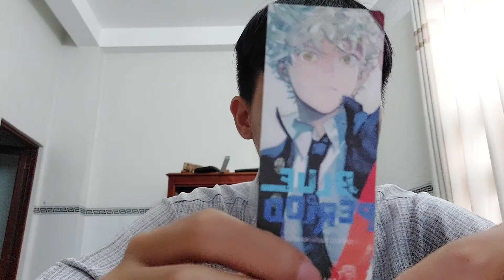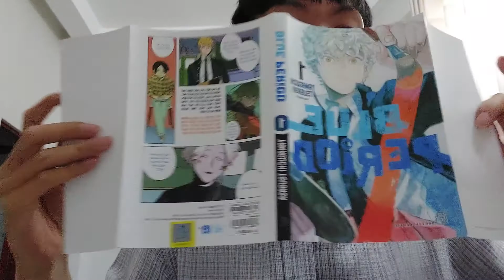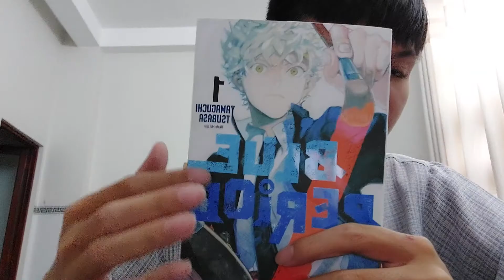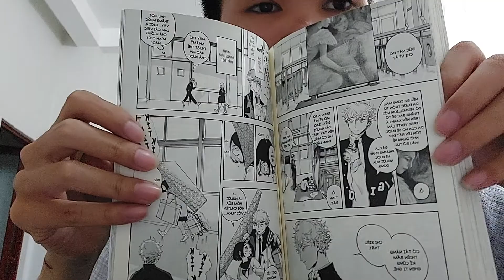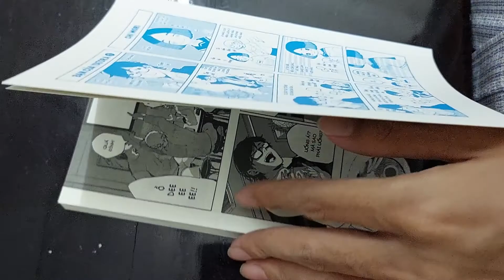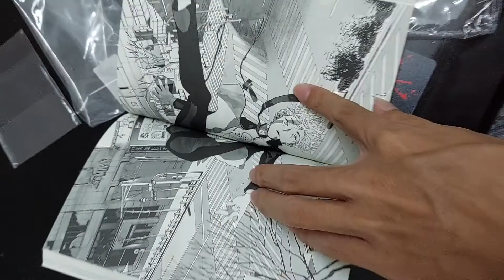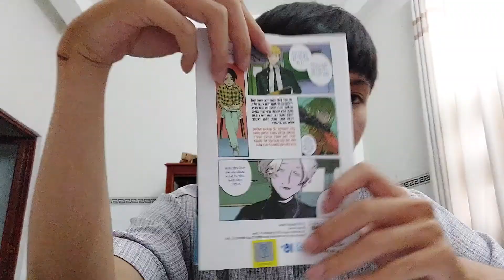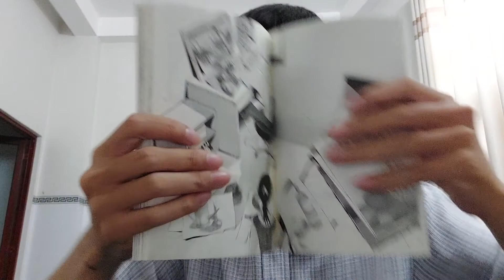review BLUE PERIOD 1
Phải nó là quá xinh luôn em nó quá đẹp . mình đi du lịch Tây ninh về là sách xe ra chạy mua liền. đi Tây ninh đã rất vui mà còn còn về rước em nó vui thêm bội phần . chất lượng thì quá tuyệt vời.
-Thông tin về truyện BLUE PERIOD 1
+Tác giả YAMAGUCHI TSUBASA
+Người dịch: Ukato Mai
+Bản quyền Việt Nam: NHÀ XUẤT BẢN TRẺ
+Hình thức bìa rời mềm có Seal
+Có quà tặng (bookmarsk và card bo góc)
+Giá bìa 48.000Vnđ
+In 15000 bản . khổ 13 x 19 cm
+Ngày xuất bản 10/6/2022. Ngày phát hành 11/7/2022
-Tổng kết : đây là một bộ đáng mua của Trẻ vì lần này trẻ đầu tư khá lớn , trời ơi giấy của nó xịn  gì đâu á cầm lên mà tưởng vol limited không á. bìa thì đẹp hài hòa. đặc biệt art bộ này phải nó là siêu đẹp với chi tiết luôn .Quà thì đẹp ổn. TRẺ lần này chơi lớn in hẳn 15k bản ở lần đầu thi biết độ chiệu chơi r đó . nói chung bộ này rất có tiềm năng nội dung cỏ vẻ hơi chậm nhưng nếu thích vẽ thì có lẻ bộ này khá thích hợp dành cho bạn , còn nếu là Fan của Trẻ thì chần chừ gì nửa mà không mua ngay siêu phẩm này đi